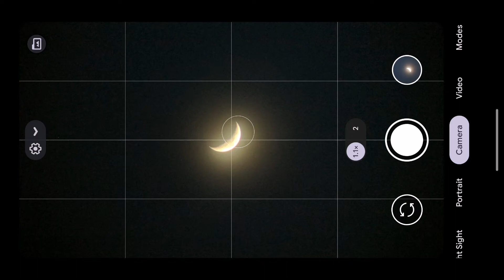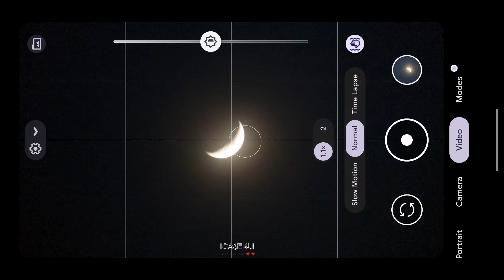Telescope lens 18 * 25X With Google Pixel 4XL To Zoom Moon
Welcome to ICase4u
In This video I want to show all of you guys how to use  Telescope lens 18 *25X  to capture the moo.
- Telescope lens 18 *25X
- Device: Google pixel 4XL
             : Google Pixel 2XL

Telescopelens18*25X